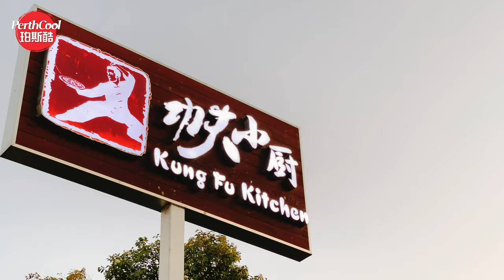Kung Fu Kitchen | PerthCool 013.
Kung Fu Kitchen

✔ Northbridge
Add:   139 Newcastle St, Perth WA 6000

✔ Cannington
Add:   1359 Albany Hwy, Cannington WA 6107

✔ Morley
Add:   129 Russell St, Morley WA 6062

FB:      Kung Fu Kitchen

✔  CHINESE PLATFORMS
WeChat:     PerthCool

(A.C.N. 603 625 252 Pty Ltd)